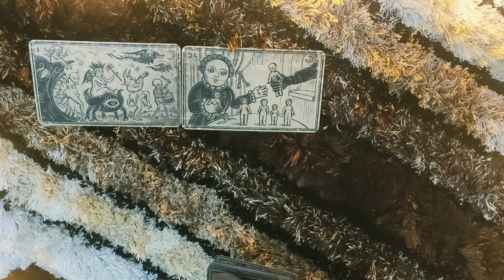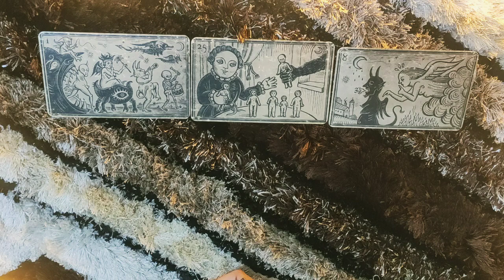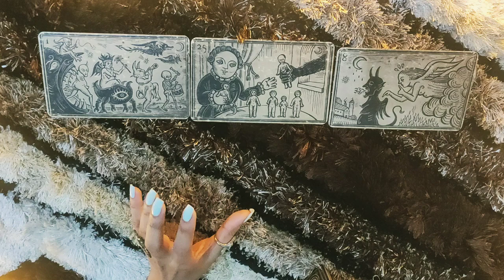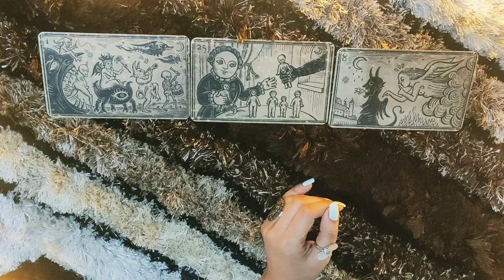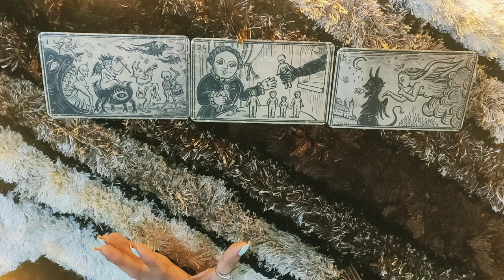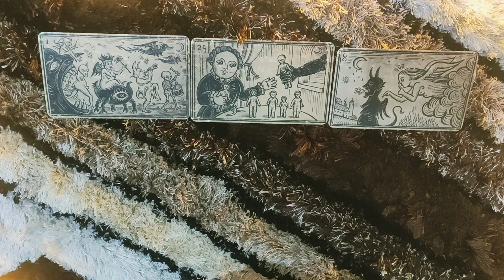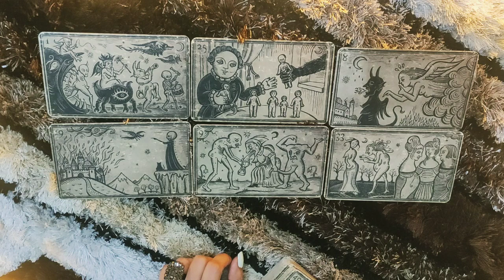*TAURUS- CERTAINLY YOU TWO HAVE MET FOR A REASON* 1-15 JANUARY LOVE READING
This is a reading for my TAURUS people from 1-15 JANUARY.I hope you enjoy it.

ttps://youtu.be/aHP__Rdn26M

tps://youtu.be/N_KdLi15e1U